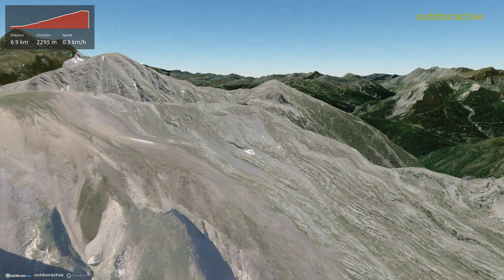2023-07-01 Bivouac Lacs de Vens - Jour 1/2